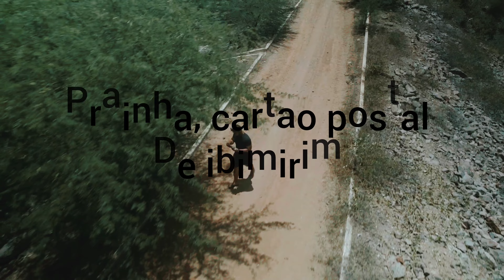Poço da Cruz, ibimirim PE - o maior reservatório de água do estado do PE. drone DJI air 2s